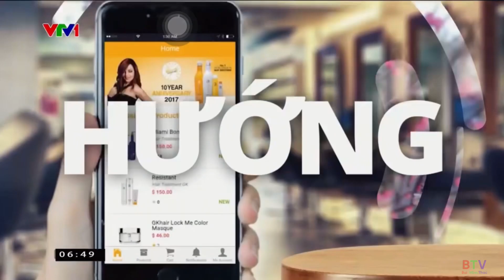[Đinh Phạm Ngọc Trân🖤] VTV1 - Hình hiệu Xu hướng.